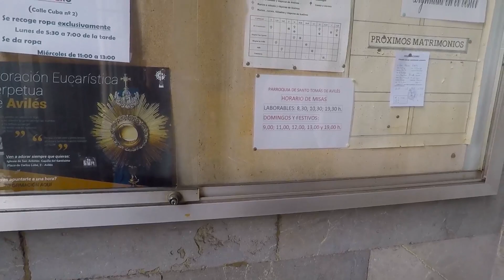Путь Святого Иакова | Camino del Norte: #20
Мы вернулись на классический маршрут Camino del Norte.
Сегодня половину дня мы гуляем по Авилесу. Это третий по величине город в Астурии и один из крупнейших промышленных центров Испании, который в свое время был близок к экологической катастрофе, но в середине двухтысячных были закрыты несколько заводов, а здания города были отмыты от копоти и грязи промышленного производства.
Город нас встретил каким-то интересным религиозным шествием по его старым улицам и историческим площадям. Кстати, старый город Авилеса считается одним из самых сохранившихся в первозданном виде во всей Испании.
Авилес, как и большинство городов на Пути Святого Иакова, нам очень понравился. Очень интересно было гулять по его улочкам, паркам и новым районам. Очень многие достопримечательности в Авилесе имеют информационные стенды с описанием на нескольких языках, что дало возможность познакомиться с некоторыми из них.
После необходимого трехдневного отдыха мы полны сил и решимости продолжать наш поход по Пути Святого Иакова.

В сегодняшней рубрике о снаряжении речь идет о нашей навигации на Camino del Norte.